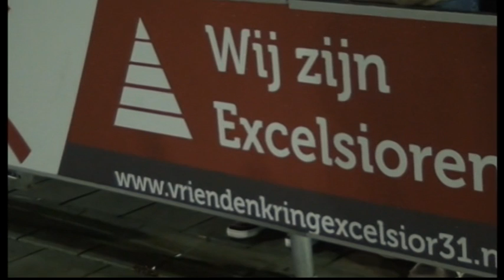Excelsior'31 beloften onder 23 - FC Twente A1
Excelsior'31 Beloften won met 2 - 1 van FC Twente A1